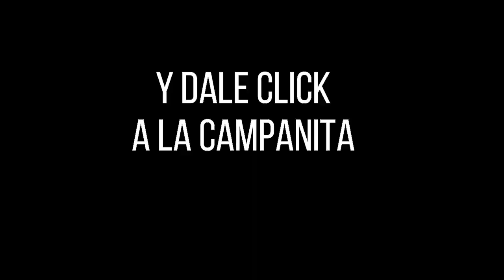Lotería de Santander Resultado VIERNES 10 DE JUNIO 2022 ✅🥇🔥💰 PREMIO MAYOR Y PREMIOS SECOS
Hola buenas noches, te presentamos los resultados de las loterías y chances en Colombia, vamos con el Resultado para la Lotería de SANTANDER del VIERNES 10 DE JUNIO de 2022.

Resultado de la Lotería de Santander VIERNES 10 DE JUNIO de 2022
Lotería de Santander 10 DE JUNIO
Lotería de Santander 10 DE JUNIO Premio MAYOR
loteria Santander
loteria de Santander ultimo sorteo
Santander loteria